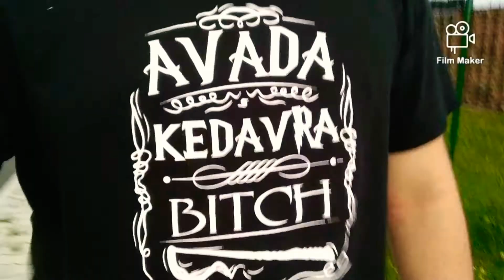91 de FILME în 91 de ZILE| Începând din 1 SEPTEMBRIE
Toată nebunia începe exact pe 1 SEPTEMBRIE 2020, la ora 13.00 ora României.
Timp de 3 lunii la aceeași ora va fii postată câte o recomandare de film, film care îl veții găsi mereu și mereu în descriere.